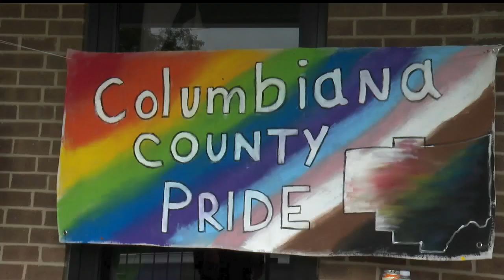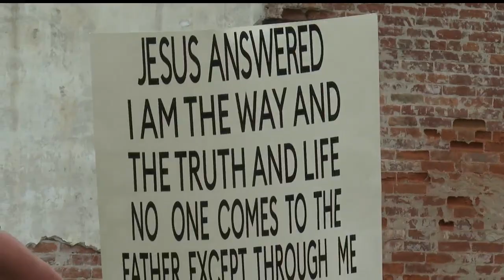Despite protesters, local county's first Pride Festival a success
Despite protesters, first Columbiana County Pride Festival a success